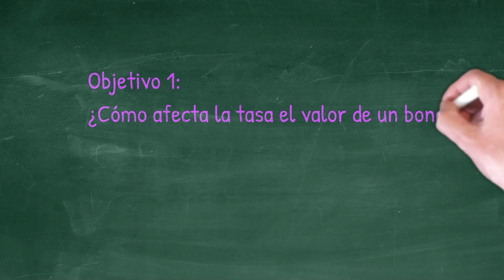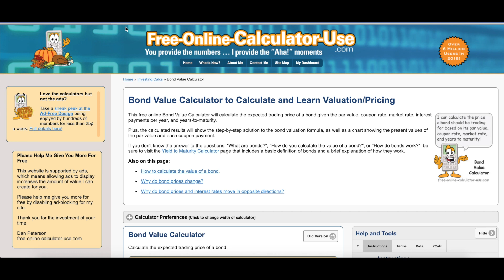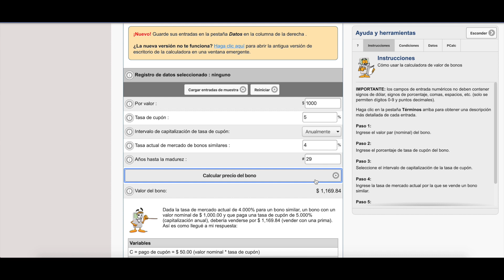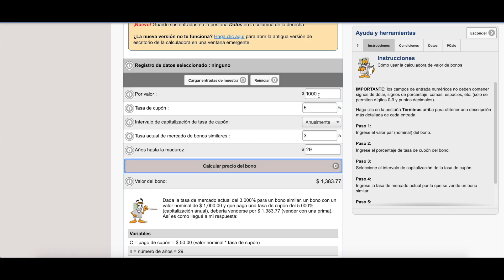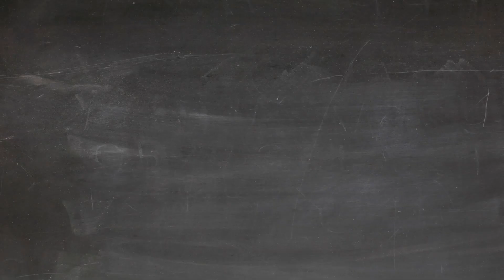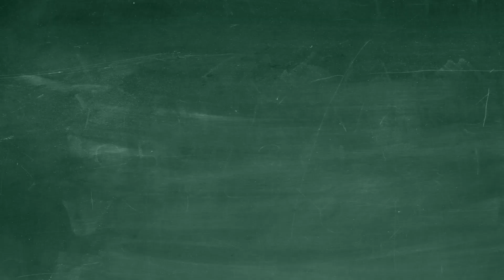16. Calcular RENDIMIENTO de Bonos. Revalore sus bonos e INVERTIR mejor en BOLSA de VALORES💰📈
📈📊💲Curso GRATIS para iniciar a INVERTIR en la BOLSA de VALORES📈📊💲

Bienvenidos al segundo curso, designado para profundizarnos aún mas para que empieces a invertir en acciones y bonos de manera más tranquila. Con este curso puedes aprender a obtener libertad financiera, generar ingresos adicionales al trabajo y ver lo fácil, adictivo y divertido que puede llegar a ser, entender como invertir en Bonos y Acciones.

Esta lección tendrá estos objetivos:
1. Cómo las tasas de interés pueden afectar el valor de un Bono.
2. Cómo usar una calculadora de Bonos para saber el nuevo valor de un Bono.

Mi EQUIPAMIENTO para YouTube y libros del canal:

Regístrate GRATIS en las plataformas!

💰La Billetera CRYPTO que uso y recomiendo

Conseguí los MEJORES audiolibros (El primero es GRATIS)

📚Lecturas recomendadas:
📘7 Hábitos de la gente altamente efectiva.
📕La semana laboral de 4 horas
📗Inversor inteligente
📒23 Habitos inteligentes para tus finanzas personales

Mi equipo de YOUTUBE:
Mic 2
Editor: iMovie